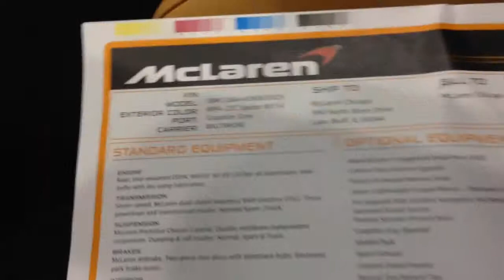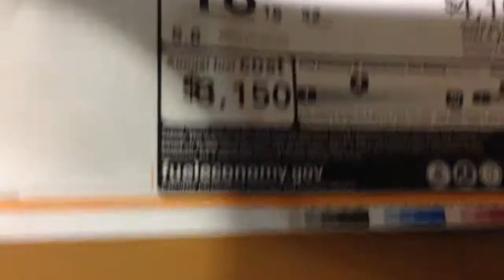McLaren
Pushtoyota isn't just Toyota's, we take video and reviews of all sorts of cars and trucks!